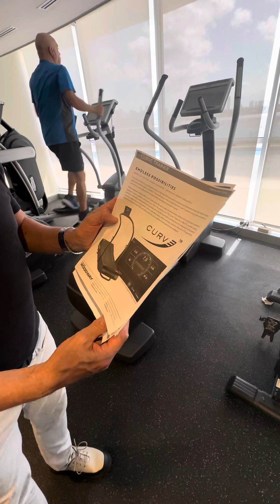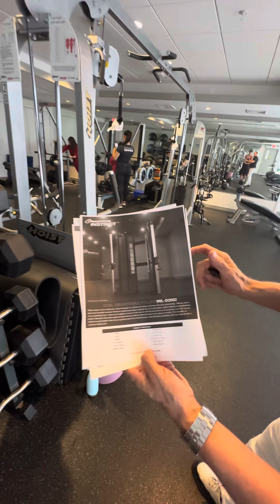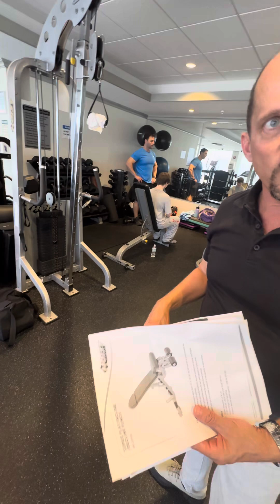Sunset Harbour Gym Committee Recommendation June 2024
Quick tour of the Sunset Harbour South gym + planned upgrades.  June 2024